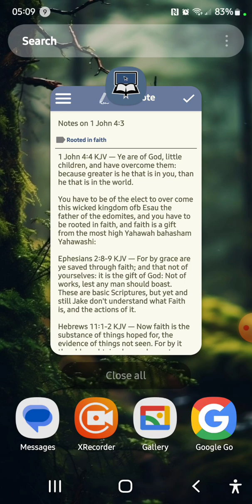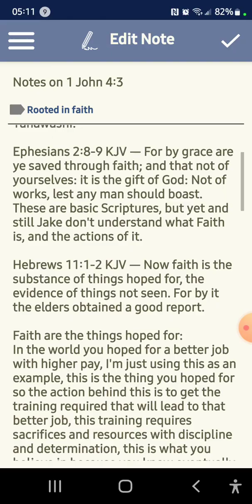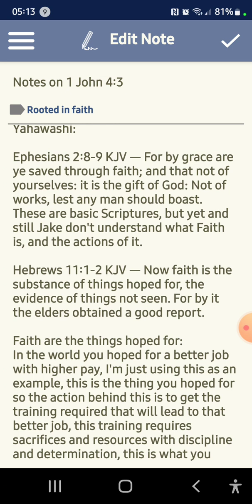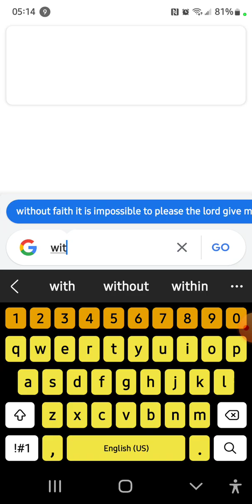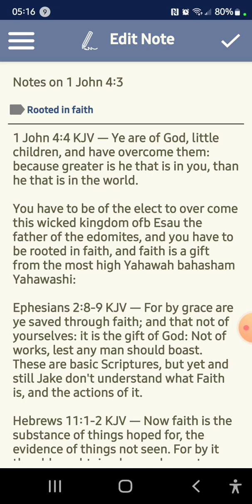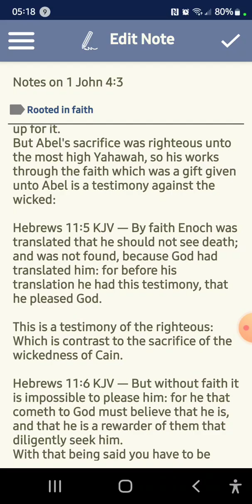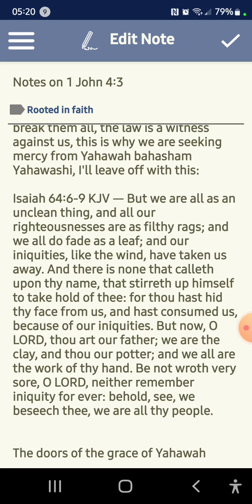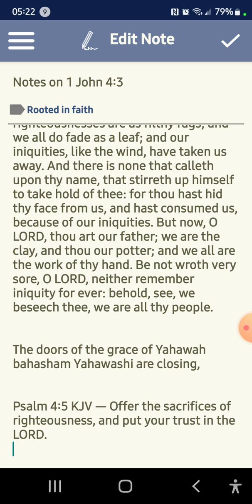Spiritual conversation (faith)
Ephesians 2:8-9 KJV — For by grace are ye saved through faith; and that not of yourselves: it is the gift of God: Not of works, lest any man should boast.